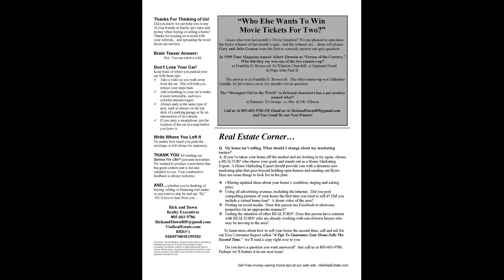May 2018 Newsletter